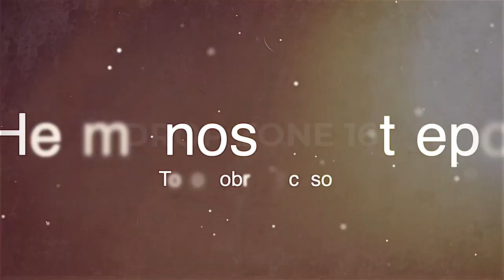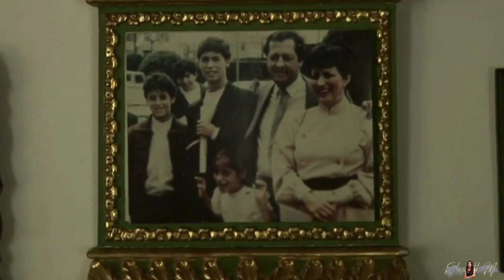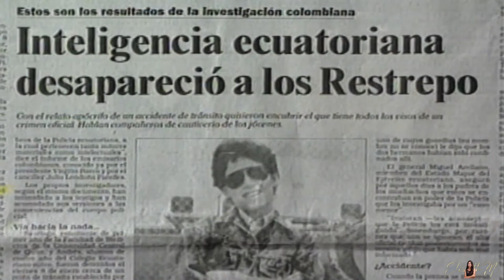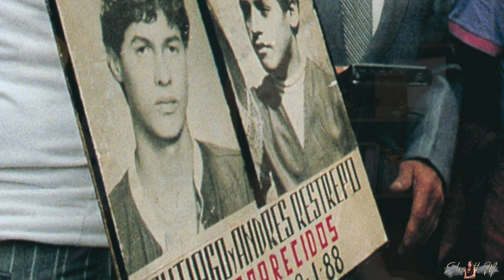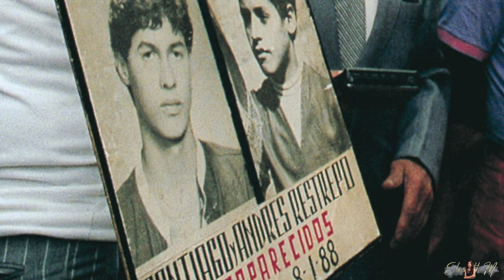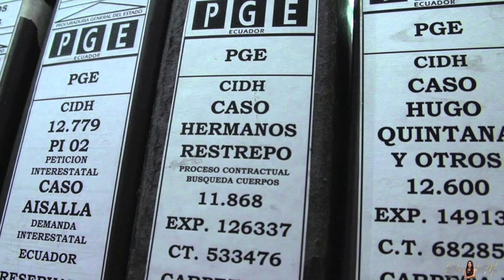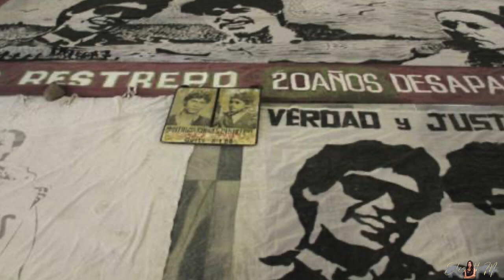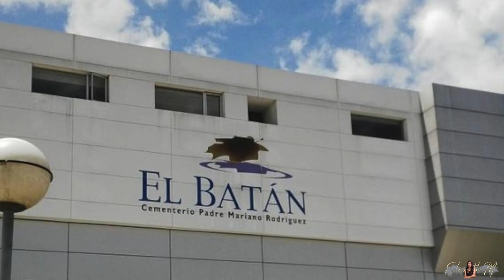Tenían tan solo 14 y 17 años - El terrible caso de los Restrepo